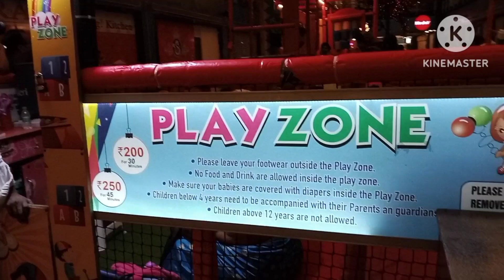summer vacation| hritvi ko Deya surprise|full enjoy|daily vlogging|jyoti ke khwahish|fast food|viral